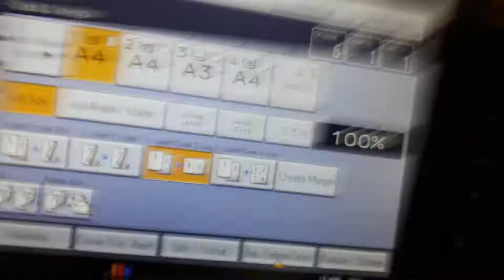19 lesson Tol(17)